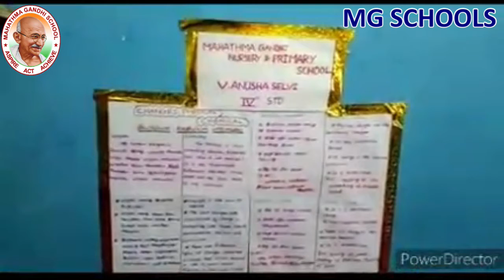SCIENCE EXPO 2021 | MG SCHOOLS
V .ANUSHASELVI - IV STD